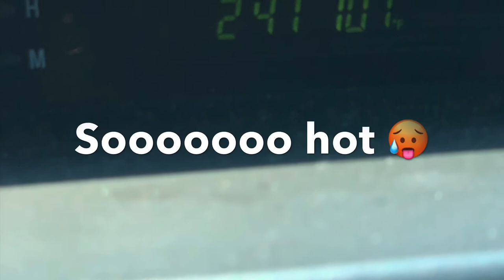Honda Crx junkyard run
Unfortunately, this crx does not have any salvageable parts. the search continues.